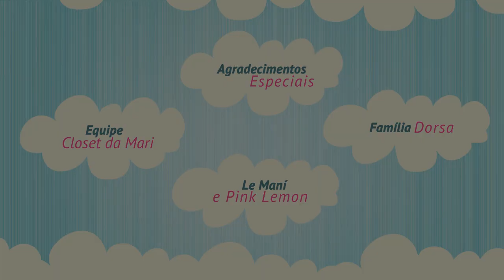COMO USAR: 5 PRODUTOS = 6 LOOKS.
No Video de hoje, a Mari passa idéias práticas de como economizar nas compras. Ou até mesmo como usar peças que já possui em casa de diferentes maneiras!